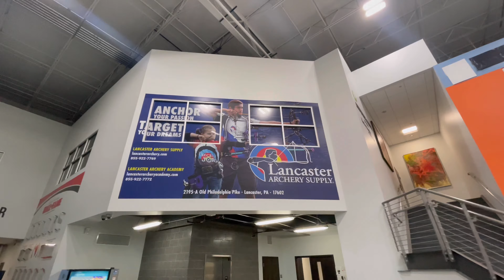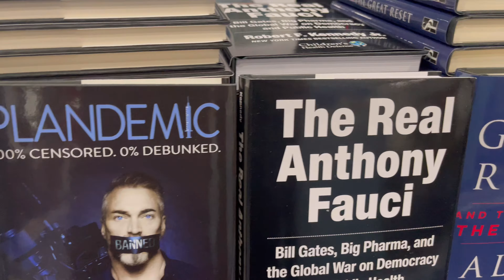Reawaken America Tour | Manheim, Pa | Day 1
Reawaken America Tour day 1 in Manheim, Pa.